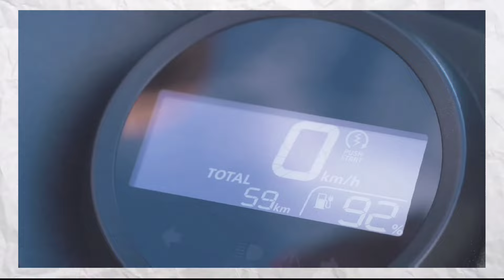HONDA ACTIVA ELECTRIC SCOOTER LOUNCH DATE 27- NOV , BEST ELECTRIC SCOOTER